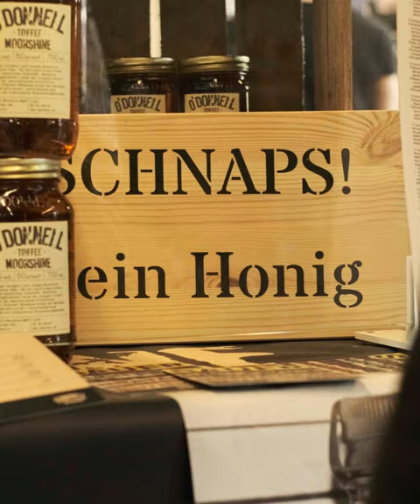Kunst & Designmarkt im Bodenseeforum Konstanz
SCHLENDERN, EINKAUFEN UND ENTDECKEN
Auf dem Kunst- und Designmarkt in Konstanz

Der Kunst- und Designmarkt ist endlich in Konstanz zu Gast. Im Bodenseeforum, direkt am Seerhein, können Gäste im Frühling und Herbst stöbern und genießen. Unsere Aussteller:innen präsentieren neue Designs, einzigartige Produkte und faire Erzeugnisse. Gastronomen verpflegen die Gäste vor Ort mit Essen und Getränken.

Woher kommen die Aussteller:innen?
Vertreten sind junge, kreative und innovative Unternehmen aus ganz Deutschland und Österreich. Vereinzelt sind auch Länder wie Italien, Slowenien und Ungarn vertreten und präsentieren ihre neuen Produkte und Ideen. Direkt aus Konstanz sind zum Beispiel die Aussteller:innen Studio Aska, Kentmade und Alexandra Pflumm Nähshop.

Unterstützen Sie kleine Unternehmen mit einem Kauf
Für den Kunst- und Designmarkt steht das Thema Nachhaltigkeit im Mittelpunkt: Mit einem Kauf unterstützen Sie junge Labels, Künstler:innen und Designer:innen, die großen Wert auf gute Materialauswahl, Qualität und Langlebigkeit legen. Viele Designer:innen nutzen hochwertige Restmaterialien und schonen so Ressourcen. Direkt aus den Händen der Macher:innen haben die Produkte für den Käufer oder die Käuferin einen einzigartigen Wert.

Welche Produkte gibt es zu sehen?
Die Vielfalt an modernen, ausgefallenen und teilweise handgemachten Produkten ist riesig: von Kleidung, Taschen, Keramik, Holzprodukte, Möbel, Lampen, Papeterie, Schmuck, Kosmetik bis hin zu Malerei und Fotografie ist Alles dabei.